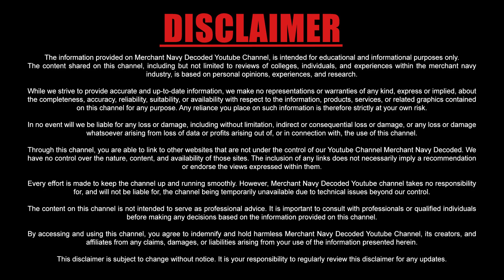How I cleared my ESM ETO Sponsorship with Merchant Navy Decoded? ft. Ganesh Shedge